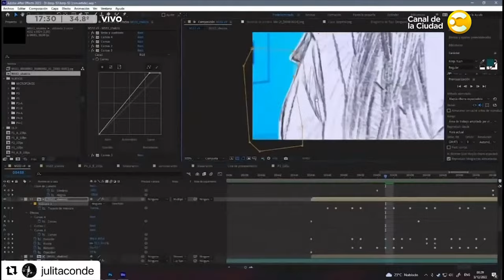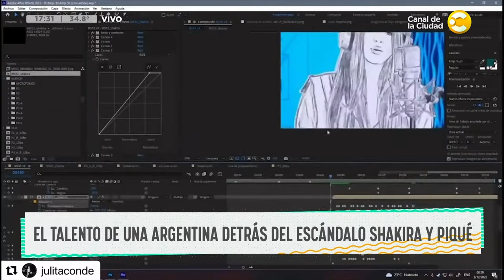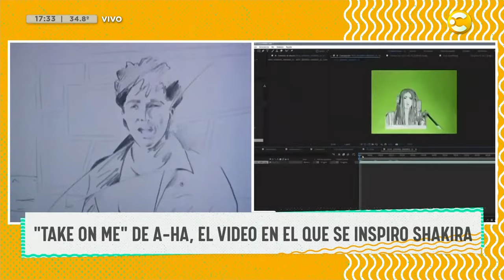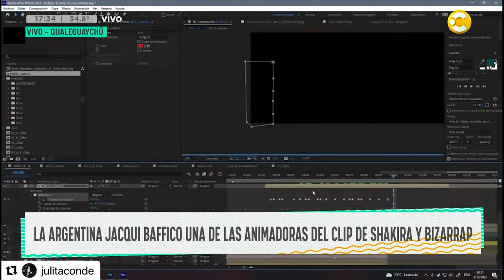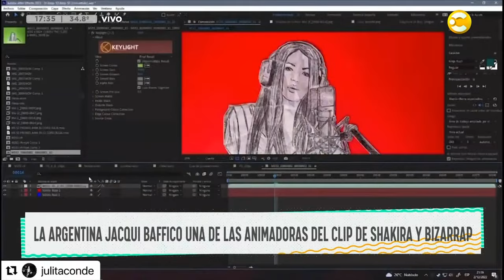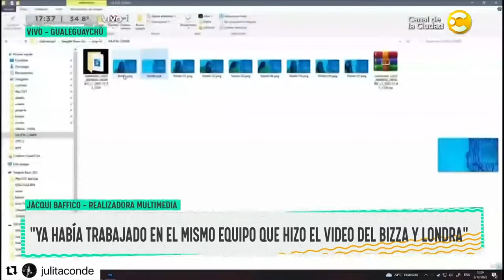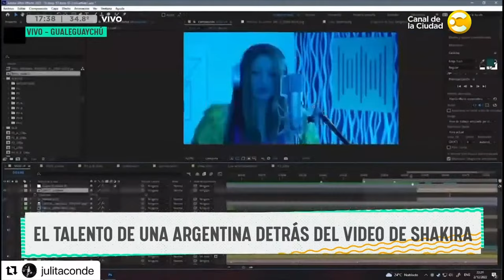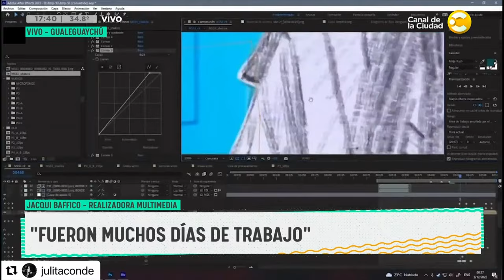Jacqui Baffico, la animadora argentina detrás de la Bzrp Mussic Session con Shakira │ DPZT │17-01-23